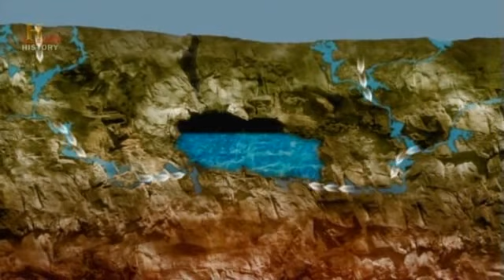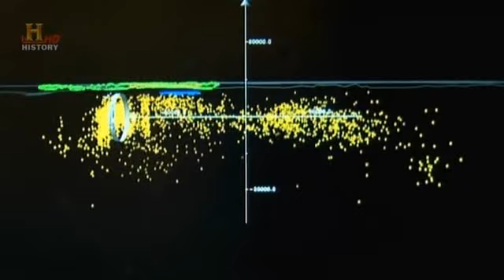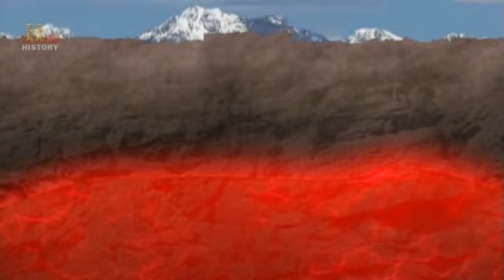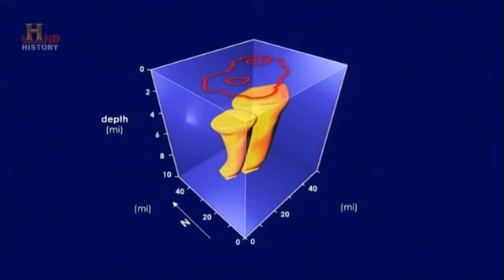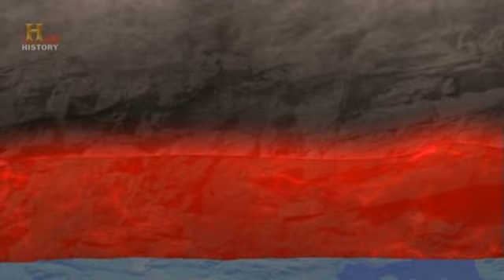Jak powstała Ziemia - Yellowstone - film dokumentalny LEKTOR PL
Próbując wyjaśnić fizykę takich atrakcji Yellowstone jak gejzer Old Faithful, geolodzy odkryli z przerażeniem, że teren parku to olbrzymi wulkan, który z pewnością kiedyś wybuchnie.

Jeśli interesują Cię filmy dokumentalne może zechcesz wspomóc rozwój kanału kupując mi symboliczną kawę. Bardzo dziękuję ☕